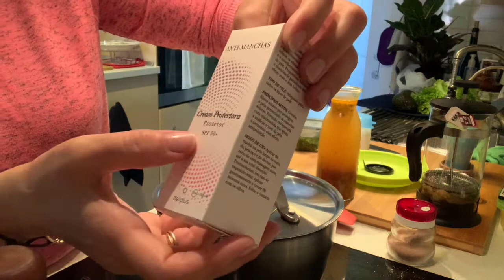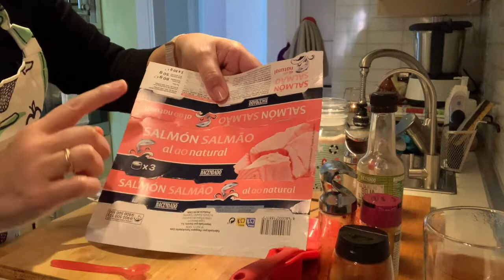وجبات ليوم كامل من الكيتو منخفضة الكربوهيدرات اقتراحات صحية للغاية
أشارككم قائمة كيتو بالكامل ومنخفضة الكربوهيدرات لجميع أنواع الأنظمة الغذائية ، سهلة التنفيذ ومع المكونات المتوفرة في أي منزل ، أتمنى أن تنال إعجابكم والاستمتاع بها.

مكونات سلمون:
3 علب سلمون طبيعي - 3 بيضات متوسطة الحجم - جزء من اليقطين المسلوق - كزبرة - 2 ملاعق كبيرة من طحين جوز الهند - ملح - فلفل - حار ومزيج من البهارات وصلصة الصويا

مكونات صوبا:
نصف بصل أحمر - مرق لحم بقري - بروكلي - قرنبيط - حليب جوز الهند - جبنة - ملح - فلفل - زنجبيل - كرفس

 مكونات بودين
زبادي طبيعي - سمسم - بذور عباد الشمس - كولاجين - بروتين كيتو - فراولة - توت - بذور شيا

Comparto con ustedes un menú totalmente keto y low carb para todo tipo de dieta , fácil de hacer y con los ingredientes disponibles en cualquier casa, espero que os guste y lo disfruteis.

Ingredientes hamburguesas de salmón:
3 latas de salmón al natural-3 huevos talla media-porción de calabaza hervida-cilantro-2 cucharadas de harina de coco-sal -pimienta-picante y mezcla de especias y salsa soja.

Ingredientes puré:
media cebolla roja-caldo de carne-brócoli-coliflor-leche de coco-3 quesos en porciones-sal -pimienta y jengibre-apio.

Ingredientes para puding:
Yogur proteína natural-pastoret-chia-pipas de calabaza- sesamo- fresas-frambuesas- colágeno y proteína keto